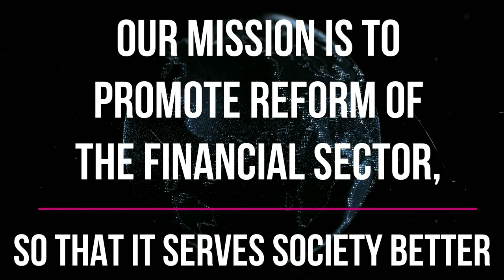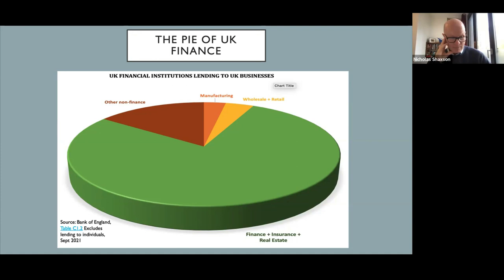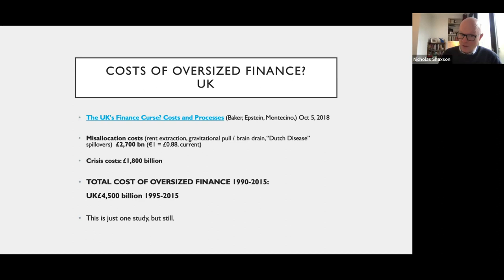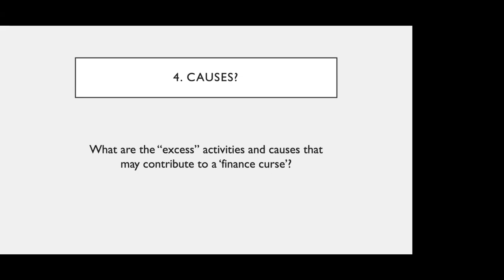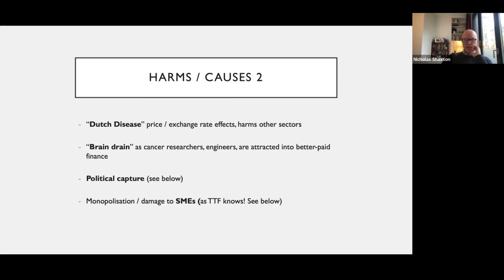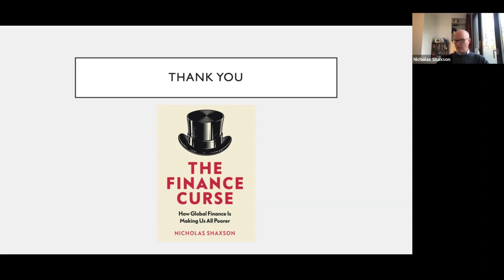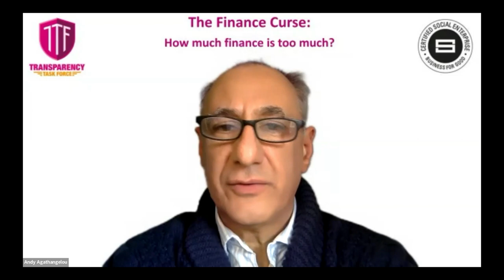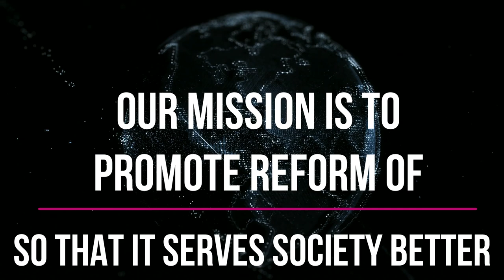The Finance Curse: How much finance is too much?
British politics, and large parts of British society, are under the spell of a dominant financial narrative: that the City of London financial centre is the goose that lays the UK’s golden eggs, or the ‘engine’ of the British economy, showering jobs and tax revenues on the rest of the country. Meanwhile, the City is pushing a ‘competitiveness agenda,’ arguing that we mustn’t tax or regulate or police the City too much, or “all the money will run away to Singapore or Geneva or the Cayman islands and we’ll all be poorer.”  This pair of narratives goes a long way to explaining why the City seems so impregnable to regulation, and even to the rule of law.

How can we challenge this narrative? Well, we must start by acknowledging that Britain, like any country, needs a financial centre, to provide efficient and essential financial plumbing for the economy as a whole. But there is a large amount of international evidence now that there is an optimal size and roles for a financial centre: if it grows beyond these, further expansion tends to inflict a range of damage on the economy and society, including lower GDP growth, steeper inequality, worse crime and corruption, lower innovation, more monopolisation, national security risks, and more. These dangers are particularly acute when growth happens as a result of financial deregulation in pursuit of ‘international competitiveness’.

Britain’s financial centre passed its optimal size and roles decades ago: and now we are in the situation of an apparent paradox: where more finance makes us poorer. Rather than being the goose that lays the golden eggs, many parts of the City are a different bird: a cuckoo in the nest, crowding out other economic sectors. This is the Finance Curse: it bears many similarities to a “Resource Curse” that afflicts oil-rich countries like Angola, where Nicholas Shaxson served as a reporter during the civil war.  The inevitable conclusion from the Finance Curse thesis is this: we must ‘shrink finance, for prosperity.’

About the speaker:

Nicholas Shaxson is a journalist and author. He has written for the Financial Times, New York Times, Guardian, Economist, Vanity Fair, Washington Post, Times, Foreign Affairs, IMF, and many others. He is author of Poisoned Wells (2008,) a book about oil and politics in West Africa;  Treasure Islands (2011,) a book about tax havens, and The Finance Curse (2018,) about oversized financial centres. He is also co-founder of the Balanced Economy Project, a new international organisation dedicated to protecting democracy and curbing excessive concentrations of economic power.